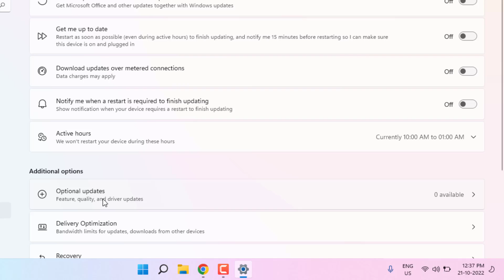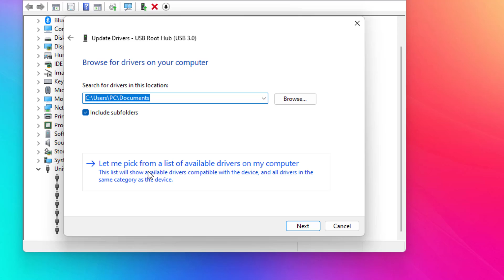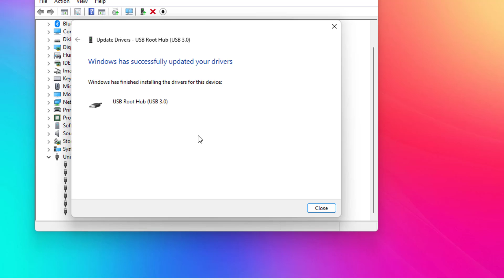How to Fix USB 3.0 Ports Not Working Problem in Windows 10 & 11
Fix USB 3.0 Port Not Working Issue in Windows PC | Windows 11/10/8/7

Timestamp
0:00 - Intro
0:20 - Windows 11 Setting
1:04 - Device Manager